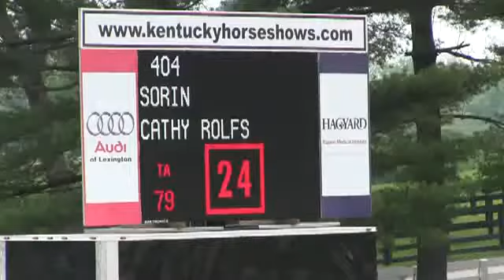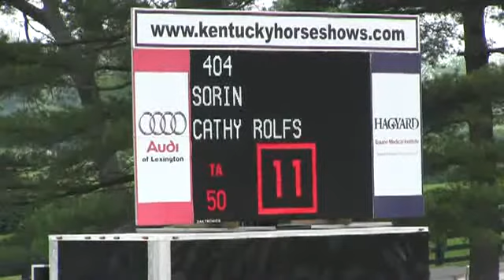Video of SORIN ridden by CATHY ROLFS from ShowNet!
SORIN ridden by CATHY ROLFS at Kentucky Spring Classic 2013.  This round is from class 522, LOW ADULT JUMPER 1.0m II 2b and finished 1 of 15.